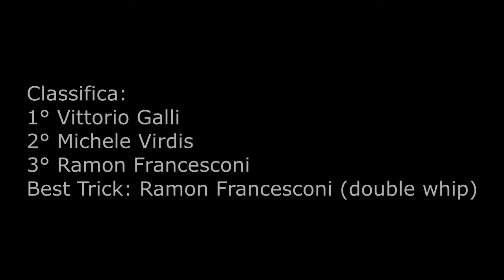La BMX fa schifo tour - Bergamo Contest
One week ago me, Elia Benetton and Gabriele went to Butta bmx contest in Bergamo bowl. It was a nice and sunny day. A lot of park and street rider went to ride at the bowl.